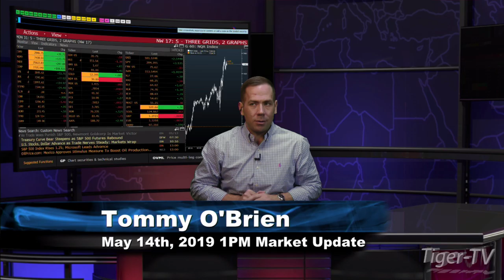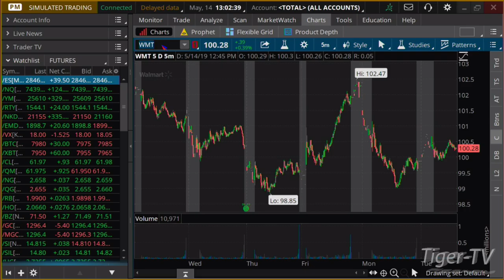May 14th, 1PM ET Market Update with Tommy O'Brien on TFNN